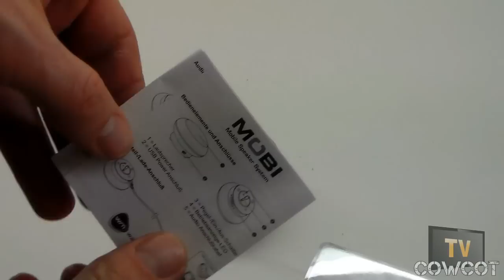[Cowcot TV] Présentation Enceinte Wavemaster Mobi